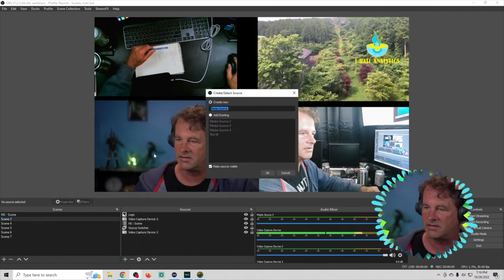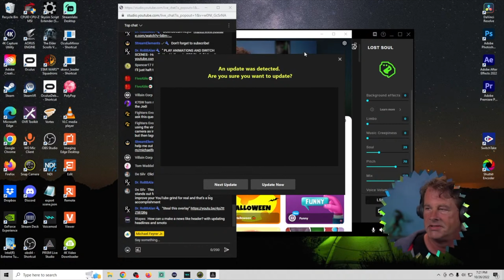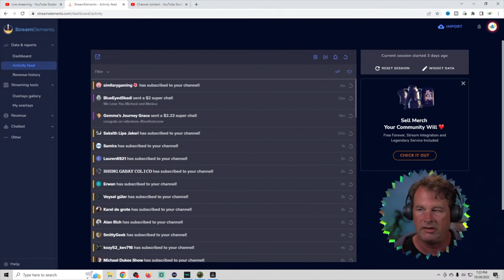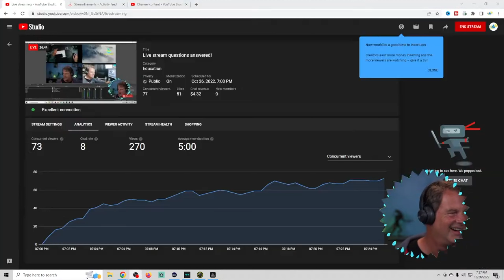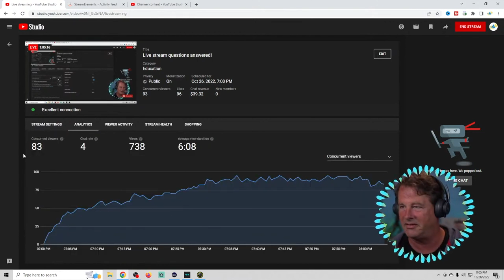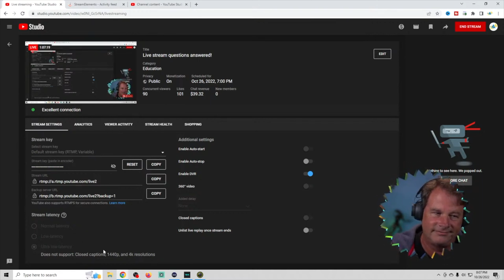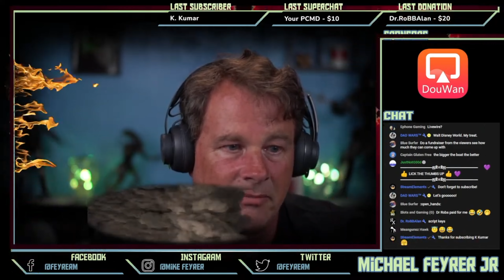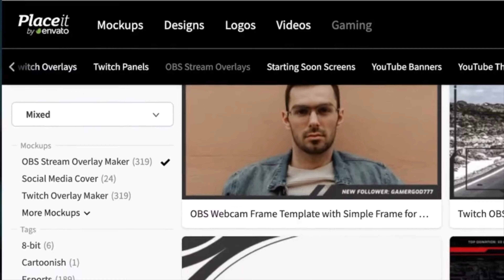10 26 22 Live Stream Archive Live stream questions answered!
10 26 22 Live Stream Archive Live stream questions answered!